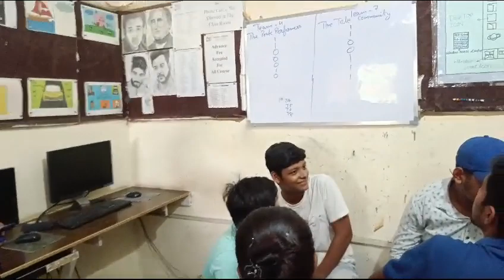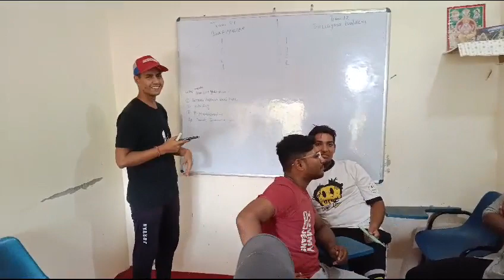Semi-Final Quiz Competition